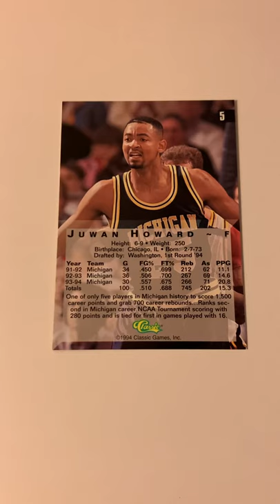NCAA/NBA Card (Juwan Howard) (Please Subscribe)👍👍 (Description)👇👇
Howard matriculated to the University of Michigan and joined his fellow freshmen for the 1991–92 Michigan Wolverines in forming a group that became known as the Fab Five. He also joined future NBA personalities Eric Riley and Rob Pelinka.As Michigan celebrated Midnight Madness on October 15, 1991, there was already talk that at least four of the five freshmen would be starting before the season ended.(The five eventually started in a combined 304 of a possible 350 man-games among them during their first two seasons.Early in his freshman season, Howard started in some games and came off the bench in others for the highly rated Wolverines.Over time, he won a starting role from Riley.In Michigan's first matchup against Illinois, Howard scored 13 points and denied Thomas the ball consistently enough to hold him to 8 shots. His biggest contribution in the game was getting his hand on a loose ball to force a jump ball with 16 seconds left and Michigan leading by only three points.In the Elite Eight round of the 1992 NCAA Men's Division I Basketball Tournament, Michigan faced a Jimmy Jackson-led Ohio State Buckeyes team that had beaten them twice during the regular season by double-digit margins.Michigan won the rematch, during which the Fab Five scored all but two of the Wolverines' points.The victory gave the 24–8 Wolverines a berth in the Final Four, where they found themselves matched against a 29–4 Bob Huggins-coached Cincinnati Bearcats team that averaged 83.6 points per game and had lost to only three teams, two of which had beaten Michigan.Nick Van Exel led Cincinnati in postseason scoring. Howard, King and Riley shaved their heads for the game.Michigan won and earned a rematch with a Duke Blue Devils team that had beaten them by three points in overtime in December.In the initial contest, Howard had scored only four points.Entering the final game, he was averaging 11.2 points and 6.3 rebounds for the season.The day before the game, Howard had stomach cramps and fever and received fluids to combat dehydration. As a result, he was exempted from mandatory media meetings. Howard was part of a rotation with Webber and Riley that guarded the National Player of the Year, Christian Laettner.During Laettner's first six possessions against Howard, Laettner dribbled the basketball off his foot, missed a shot, threw a pass that resulted in a turnover, traveled, threw the ball away and hit the backboard with a shot.Duke scored in its final 12 possessions of the championship game, going on a 23–6 run to win by a final margin of 71–51.Despite his condition, Howard contributed 9 points in 29 minutes.Howard earned a reputation for his quick feet, ability to grasp fundamentals, and excellent moves in the low post, but also for his 1-to-2 assist-to-turnover ratio and a high number of fouls. Howard became the first NBA athlete who entered the draft early and graduated with his academic class, thus fulfilling a promise he had made to his grandmother on the last day he saw her alive.He told Mitch Albom that when he made it to the NBA, he realized how much leisure time the multimillionaire players had and decided to do something productive instead of find ways to spend his new riches. "I knew if I kept pushing it off, I'd never get it done", he said. He completed his final 32 course hours by taking summer classes in 1994 during the NBA off-season. He took correspondence classes and independent study courses during the following season, studying on road trips and mailing in his papers from the nearest post office. In the end, he earned a Bachelor of Arts degree in communications at Michigan. He told Albom that earning his degree made him a better example when speaking about staying in school.Although Howard had spent the prior year playing in the NBA, he returned to campus to partake in graduation ceremonies with his classmates.During the graduation, keynote speaker Marian Wright Edelman paid special recognition to Howard and Fab Five teammates King and Jackson, who graduated together, and noted that Howard's graduation made him a role model for children.